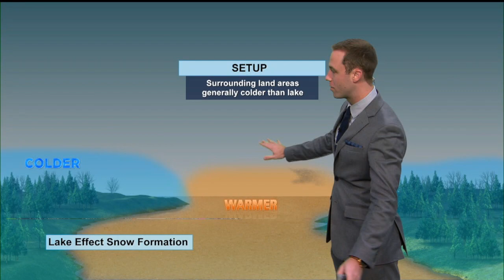Explainer: What causes lake effect snow?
KSHB 41 meteorologist Wes Peery is here to explain how lake effect snow forms.